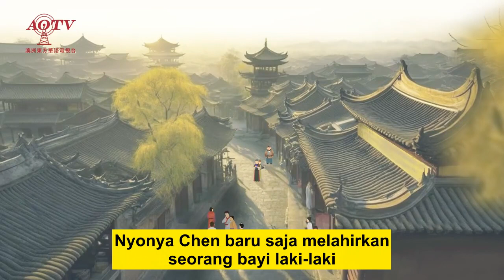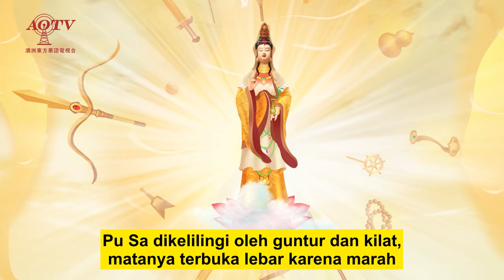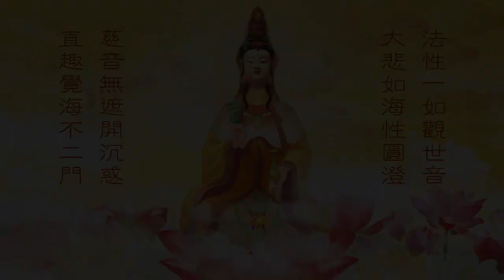33 Wujud Guan Shi Yin Pu Sa "Yi Ru Guan Yin"